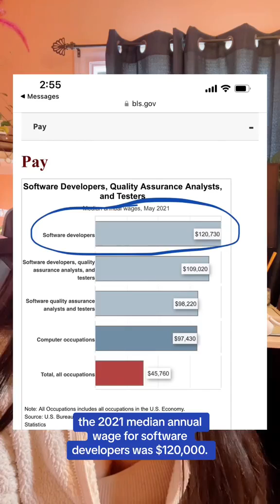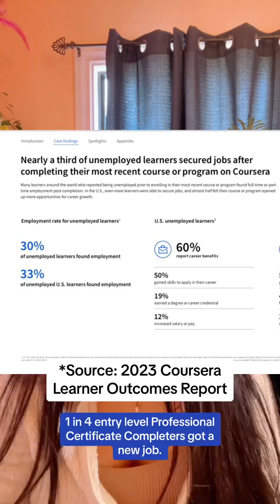Want a career that's always in demand?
Check out computer engineering. Even without prior experience, you can learn coding from scratch and build a solid foundation for a thriving tech career.